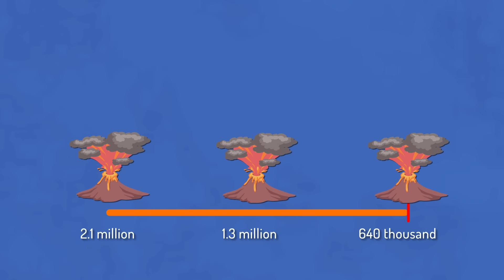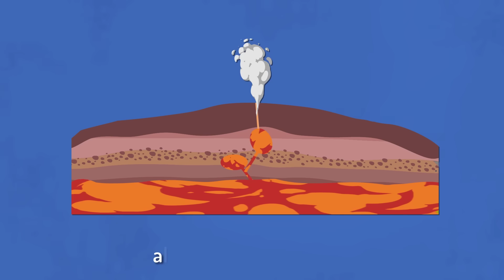What Happens if the Yellowstone Volcano Erupts?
Yellowstone National Park, located in the United States, is home to an extraordinary geological feature known as the Yellowstone Caldera. Beneath this picturesque landscape lies a sleeping giant—a supervolcano capable of unleashing an eruption of catastrophic proportions. First, we'll explore the initial stages of an eruption. We'll discuss the signs that would precede the event, including seismic activity, ground deformation, and changes in hydrothermal systems. You'll gain insights into the scientific monitoring techniques that help experts track volcanic activity, providing crucial warning signs. As the eruption unfolds, we'll examine the immediate impact on the surrounding region. We'll delve into the release of vast quantities of volcanic ash, toxic gases, and pyroclastic flows, which can devastate everything in their path. You'll learn about the potential for widespread destruction and the immediate threat to human life.

But the consequences don't end there. We'll also explore the long-term effects of a Yellowstone eruption, such as the alteration of global weather patterns and the injection of enormous amounts of ash into the atmosphere. This could lead to a significant drop in global temperatures, affecting agriculture, and ecosystems, and even triggering a volcanic winter.